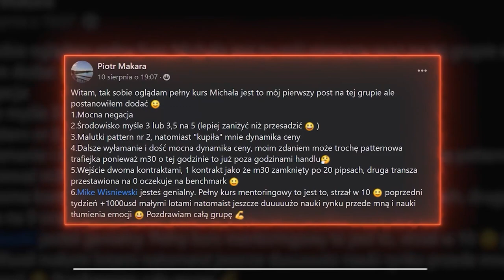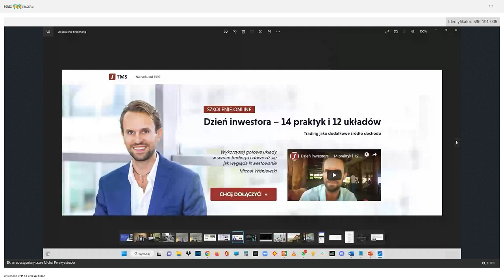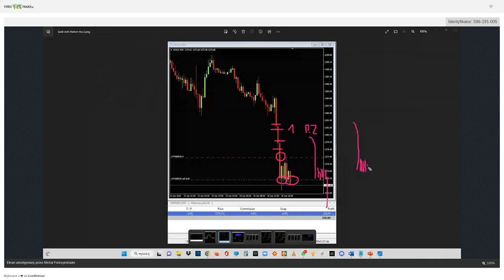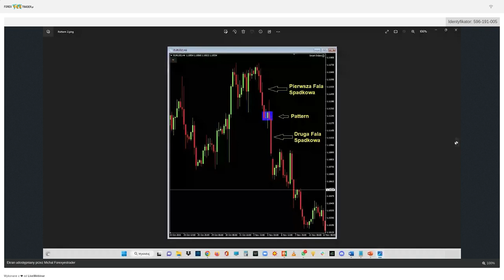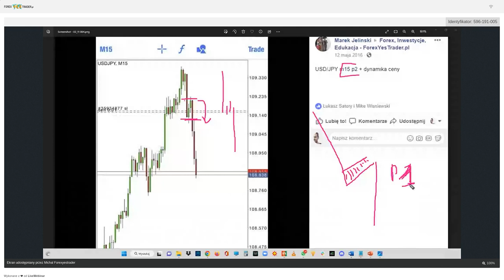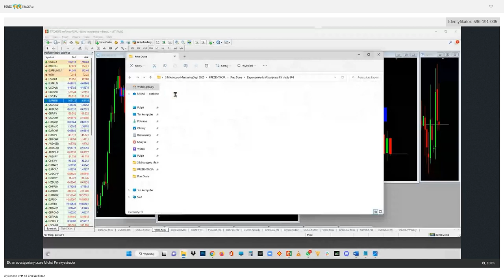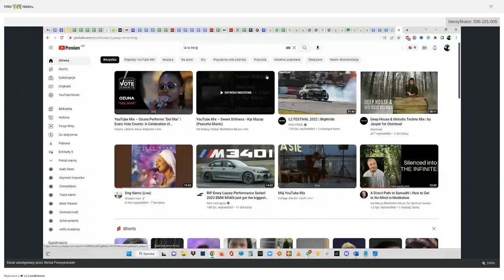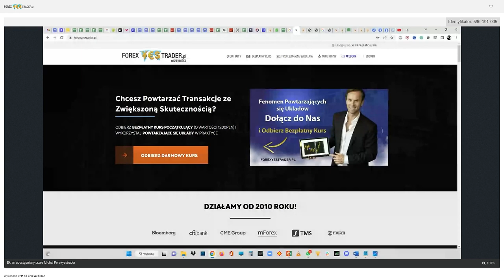Webinar Forex: Naucz się rozróżniać ruchy na rynku 🔥